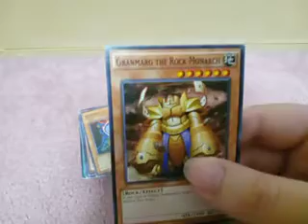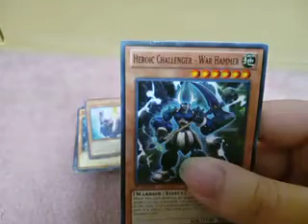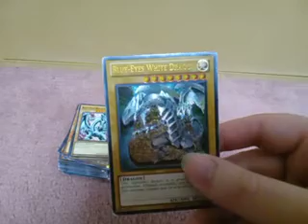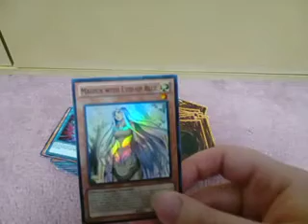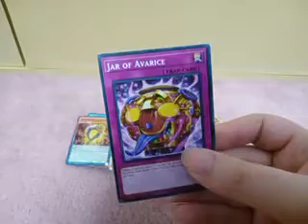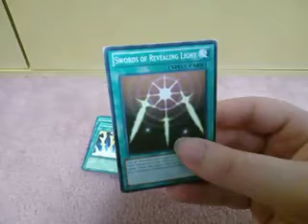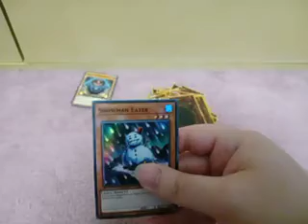My best Yugioh deck